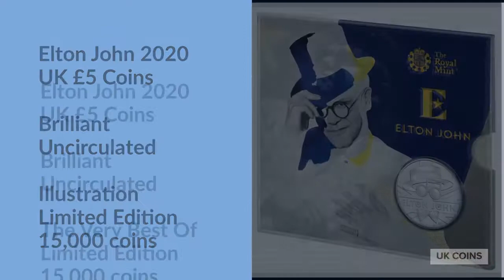Elton John's Royal Mint Coins: A Music Legends Collector's Dream!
Elton John Coins are here! EltonJohn EltonJohnCoins EltonCoins MusicLegends RoyalMint On July 6, 2020, the Royal Mint unveiled the dazzling Sir Elton John Coins as part of the Music Legends British Coin series, honoring the incredible talent of UK artists! Discover the stunning Brilliant Uncirculated, Silver Proof, and Gold Proof coins, all available in limited editions. The Gold and Silver coins practically flew off the shelves on launch day! Reverse Designer: Bradley Morgan Johnson Obverse Designer: Jody Clark Dive into our website for all the exhilarating details about each Elton John coin BUNC COINS UK20E1BU Elton John 2020 UK £5 Brilliant Uncirculated Coin - Rocket Man UK20E2BU Elton John 2020 UK £5 Brilliant Uncirculated Coin - Dodgers Stadium, Limited Edition 15,000 coins UK20E3BU Elton John 2020 UK £5 Brilliant Uncirculated Coin - Illustration, Limited Edition 15,000 coins UK20E4BU Elton John 2020 UK £5 Brilliant Uncirculated Coin - The Very Best Of, Limited Edition 15,000 coins SILVER COINS UK20EJHS Elton John 2020 UK Half Ounce Silver Proof Coin UK20EJ1S Elton John 2020 UK One Ounce Silver Proof Coin UK20EJ2S Elton John 2020 UK Two Ounce Silver Proof Coin GOLD COINS UK20EJQG Elton John 2020 Quarter-Ounce Gold Proof Coin UK20EJ1G Elton John 2020 One Ounce Gold Proof Coin UK20EJ2G Elton John 2020 Two Ounce Gold Proof Coin UK20EJ5G Elton John 2020 UK Five Ounce Gold Proof Coin UK20EJ1K Elton John 2020 UK Kilo Gold Proof